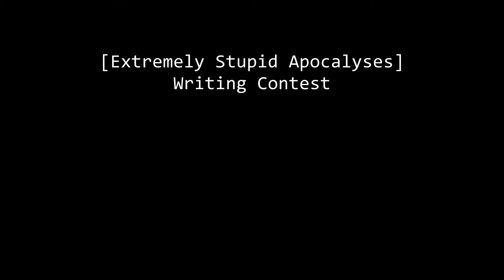Extremely Stupid Apocalypses - Writing Contest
*[ENABLE CAPTIONS]*
Here are the readings of the three entries from the writing contest of 3/26/2022. The theme was "Extremely Stupid Apocalypses." You can find the links to each entry further below.

-= Timestamps =-
0:00 - Willy Hays, God of Destruction by Badabomb
4:46 - Worst Timeline by Sixty
10:25 - Post Obliteration Government: Survey Corps Service Log 7-2130 by Agent

-= The Entries =-
Willy Hays, God of Destruction by Badabomb
Post Obliteration Government: Survey Corps Service Log 7-2130 by Agent